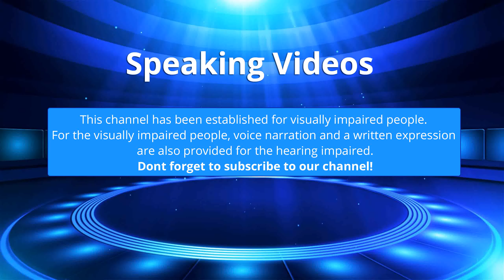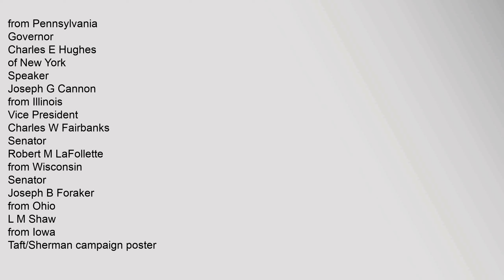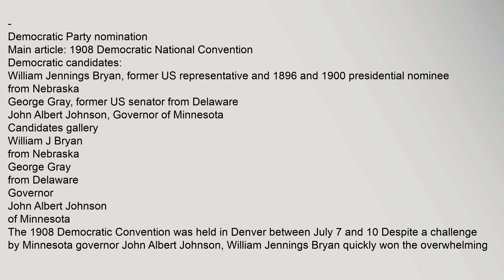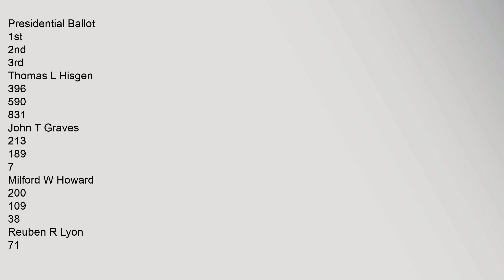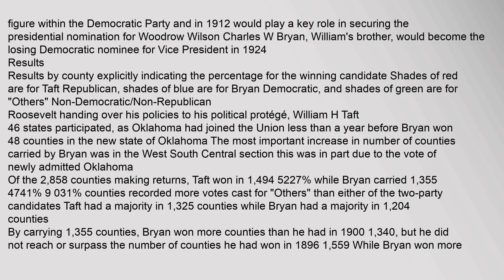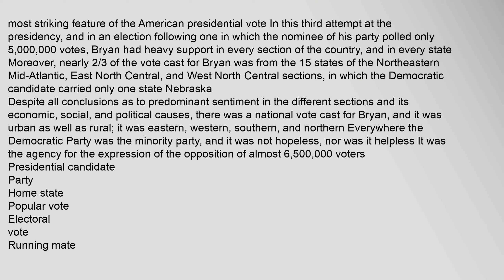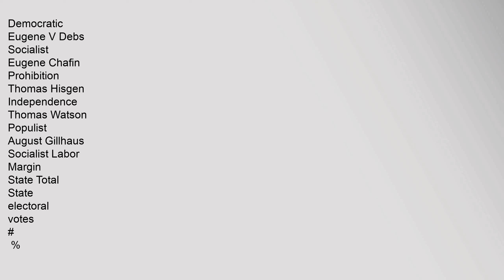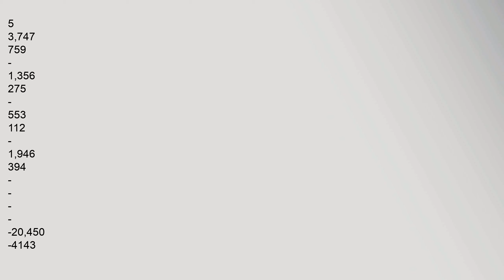United States presidential election, 1908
Theodore,Roosevelt
Republican
Elected,President
William,Howard,Taft
Republican
Contents
1,Nominations
11,Republican,Party,nomination
111,Candidates,gallery
12,Democratic,Party,nomination
121,Candidates,gallery
13,Others